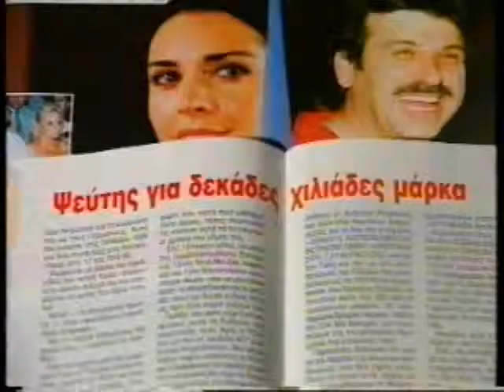Η ΑΓΩΓΗ ΤΟΥ ΤΟΛΗ 16/09/1995 Μέρος 2